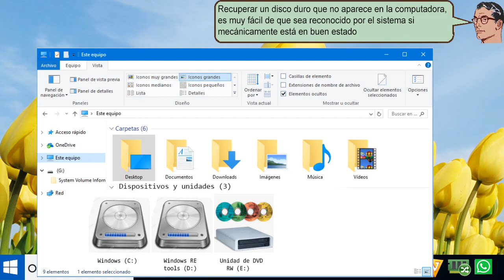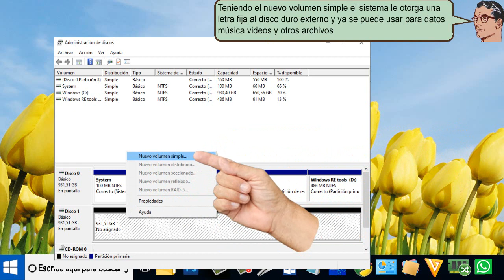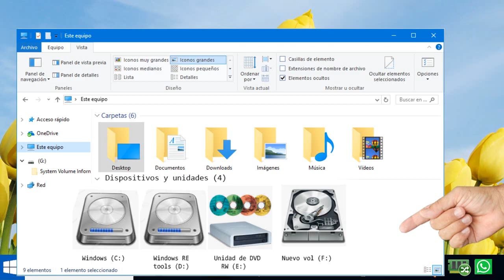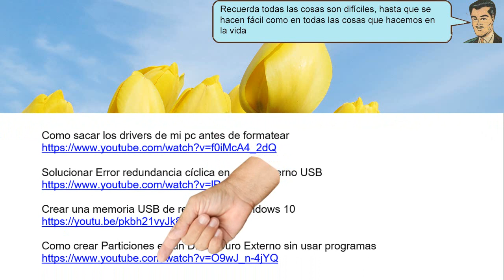El Ordenador acepta un disco duro externo pero no aparece en el Computador - resuelto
El Ordenador acepta un disco duro externo pero no aparece en el Computador, Para arreglar el disco duro solo eliminamos las particiones, quitando los volúmenes no reconocidos que conflictúan el sistema del disco duro